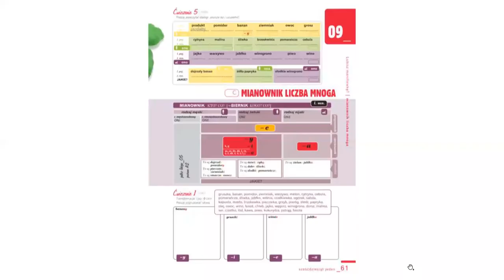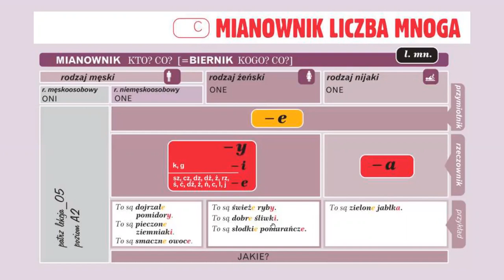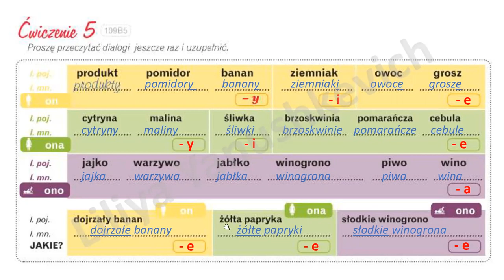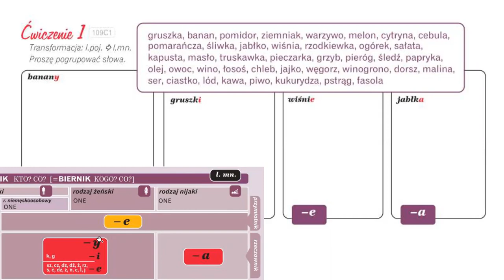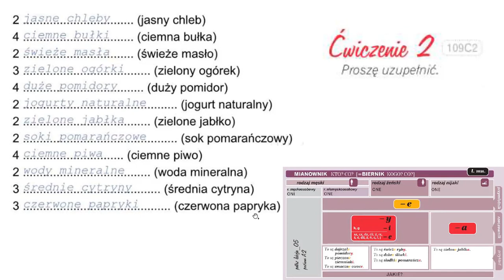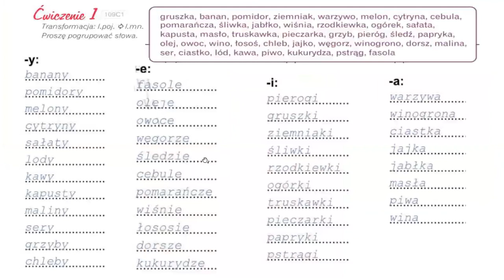Krok po kroku A1. Урок 9, часть 2. Język polski.